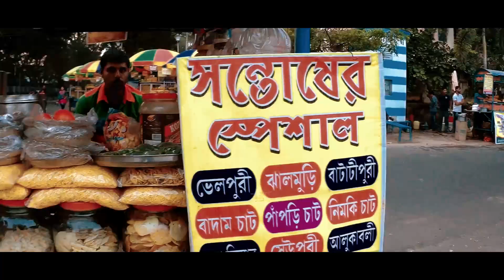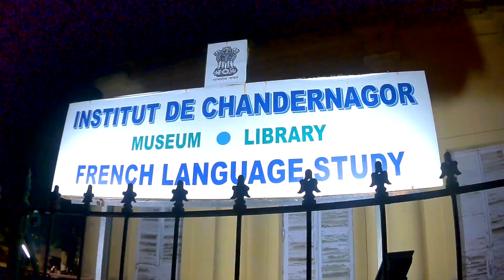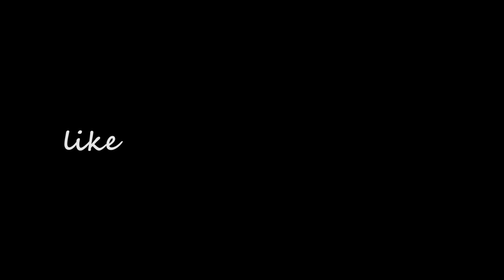Afternoon ride to CHANDANNAGAR STRAND | Husky went flat | VLOG 8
It was all of a sudden plan by us to go for a short ride.Hence,we planned for short spin to chandannagar strand ghat with our royal enfields..

GEARS I USE:

Helmet- MT helmets
Gloves- pro biker riding gloves
Action camera- SJ5000 X Elite wifi
Riding Jacket- Zeus RAPTOR all weather mesh riding jacket